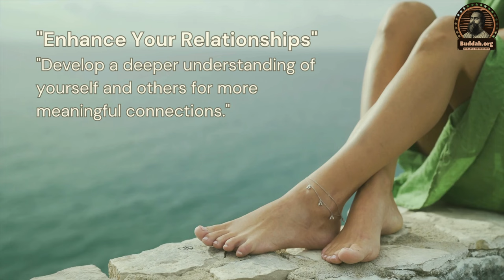तीन प्रकार का सुनना - आचार्य सिद्धार्थ